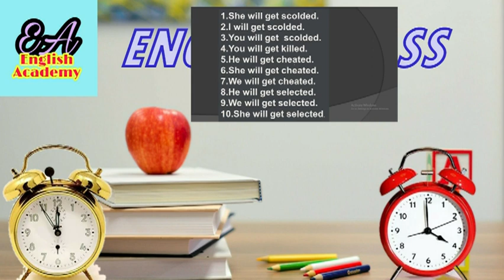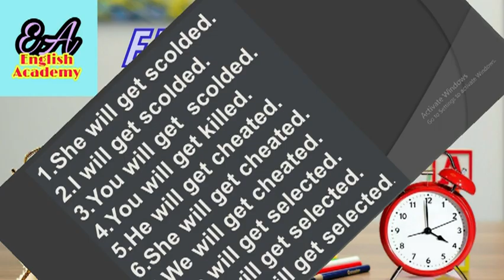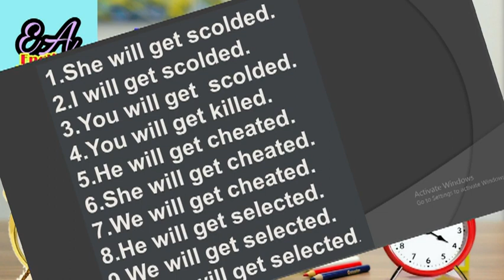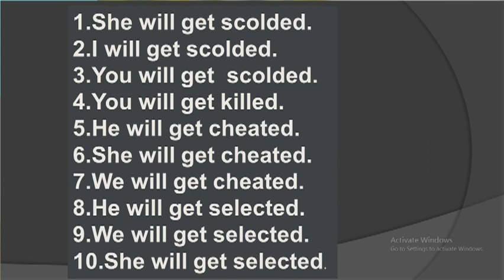Spoken English [lesson 68]